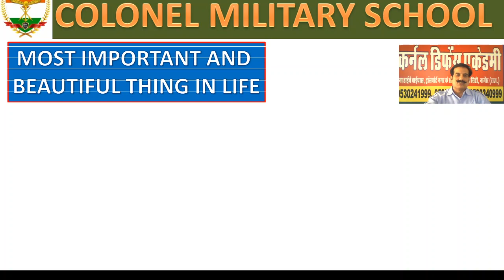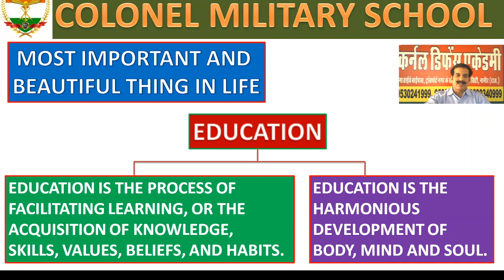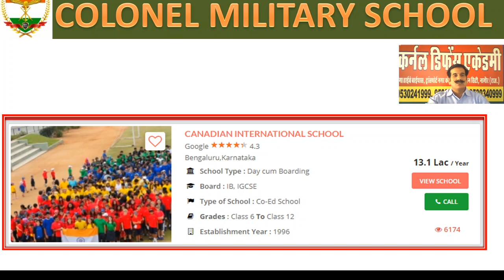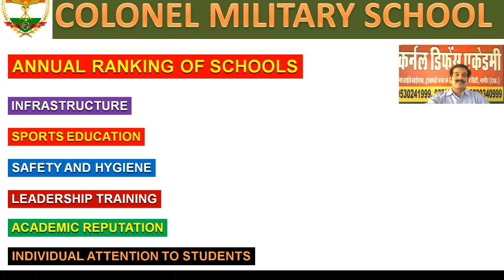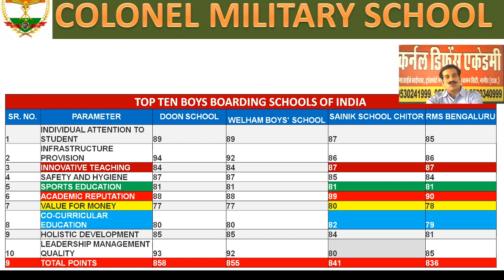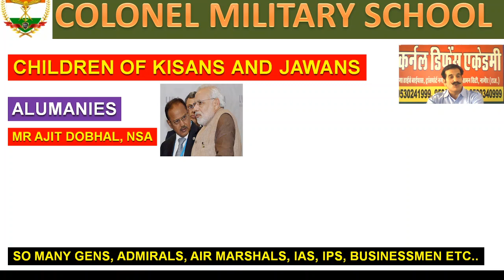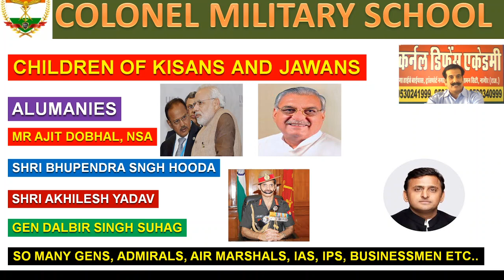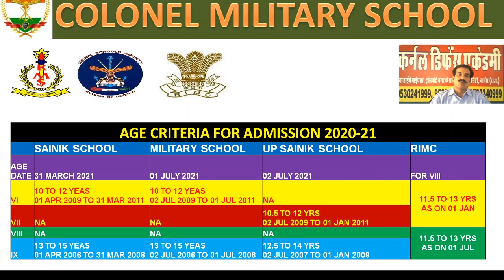COLONEL MILITARY SCHOOL KUCHAMAN CITY IMPARTS COACHING FOR SAINIK SCHOOLS, MILITARY SCHOOLS AND RIMC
COLONEL MILITARY SCHOOL IS A SISTER CONCERN OF COLONEL DEFENCE ACADEMY which is a fully residential Defence Career Coaching Institute based in Kuchaman City & Sikar. We train students for Defence Sector Job Opportunities at both the levels – officer entry and non-officer entry. Colonel Defence Academy is the most renowned and reputed Defence Academy of India and the only Defence Academy directly managed by a former Recruiting Officer of Indian Army Colonel Nand Kishor Dhaka who has a vast experience of 26 years in Indian Army. Colonel Defense Academy is a fully residential defence career coaching institute based in a big educational hub Kuchaman City in Nagaur District of Rajasthan which is approximately 100 kms from Pink City Jaipur. We also have our branch in Sikar which is another big educational hub of India. We impart all kinds of training including Physical Training, Mental Training, Academic Training, Psychological Training, Personality Training, Medical Training and also the Leadership Training for both ie Officer entry as well as below officer entry to our students required for their selection into Armed Forces (Indian Air Force, Indian Navy, Indian Army), Police, Railway Protection Force, Para Military Forces like CRPF, BSF, ITBP, CISF, SSB ans Assam Rifles . We provide best of the facilities to our students in terms of Physical Training Ground, Hi Tech Classrooms, hygienic and nutritious food, medical facilities, enriched playgrounds, well established laboratories and library. All the students are mentored and trained by Colonel Nand Kishor Dhaka and his well experienced and professional team. The management of the academy is fully on the lines of defence ie its discipline, moral values, routine, training programme, periodic tests and feedbacks etc are exactly as per the Standard Operating Procedures. It’s the result of the dedication, commitment and constant hard work of our team that hundreds of students get selected every year in Armed Forces. Ours is the only Academy which also prepares the hindi medium rural youths for NDA Written Examination and SSB Interview. Colonel Defence Academy offers various defence courses like NDA Coaching, Indian Army Coaching, Indian Navy Coaching, Indian Air Force Coaching, Rashtriya Military School Coaching, Sainik School Coaching, RIMC Coaching, Navodaya Vidhyalaya Coaching, NDA Pre Foundation Coaching for students of class IXth and Xth, NDA Foundation Coaching for students of class XIth and XIIth primarily to improve their Communicatuion Skills, General Awareness and more importantly their Personality Development. We take a holistic approach to make a career in defence services. Our students are getting regular coaching to crack written examintaion. They are trained physically by former Military Officers who have been Athletics Coaches of International reputation. CDA also gives due emphasis on Yoga, Meditation and balanced diet. We train our students for SSB interviews, Group Discussions, Lecturettes, Group Planning, Picture Perception and Description Test and other GTO tasks alongwith Psychological tests like WAT (Word Association Test), SRT (Situation Reaction Test), TAT (Thematical Appreciation Test) and Self Descriuption . Due deliberations are given for Interview Techniques. Also, medical fitness is taken care off with proper measures of Indian Defence regulations. Colonel Nand Kishor Dhaka himself along with a qualified & experienced team monitor all the activities of a students. The Colonel Defence Academy had placed hundreds of students for various positions at officer level and non-officer level. Colonel Defence Academy, Colonel Science School and Colonel Military School have also started online education (Digital Classes) on our Also visit our websites